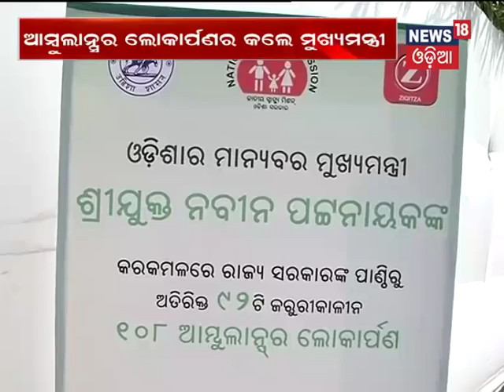CM Naveen Patnaik flags off 92 additional ambulances services - News18 Odia